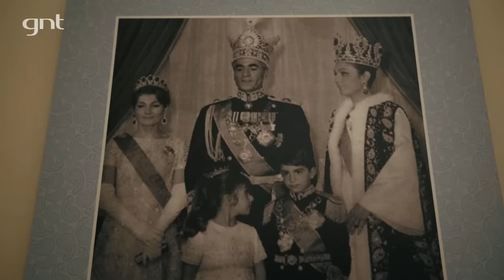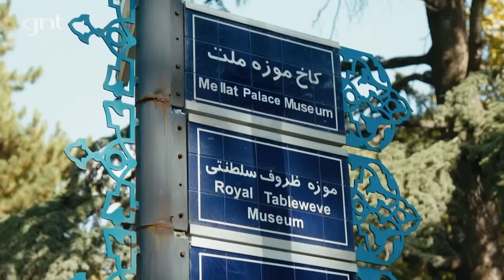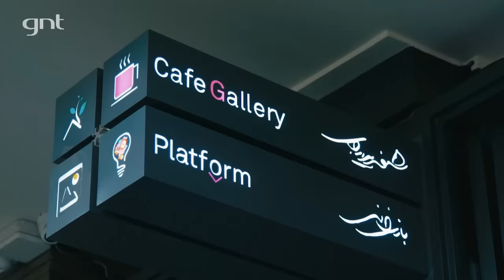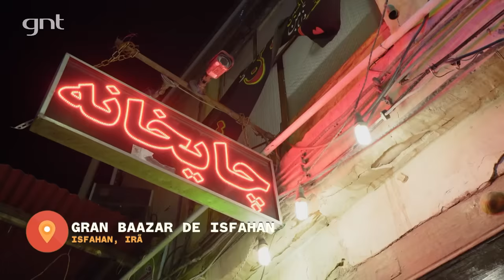Lugares incríveis no Irã: cultura, compras e gastronomia | Pedro Andrade | Roteiros Pelo Mundo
Pra fechar a temporada, Pedro Andrade desbrava o Irã e sua cultura fantástica. Dia de compras, muita cultura e palácios incríveis!